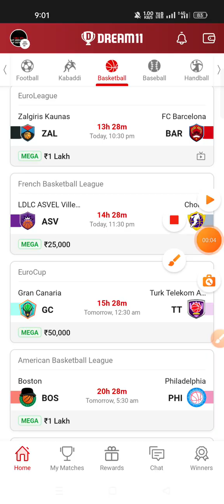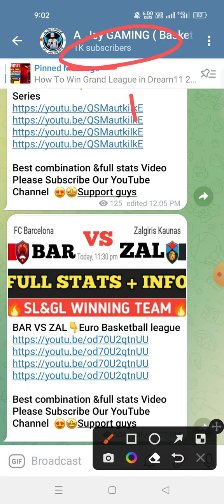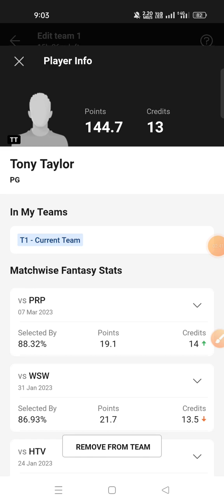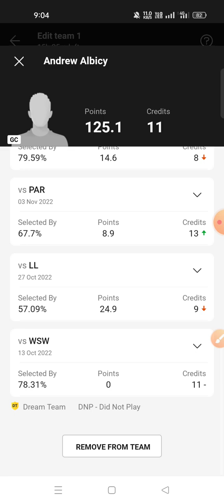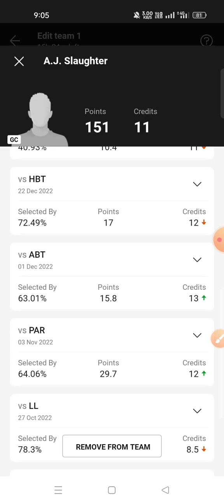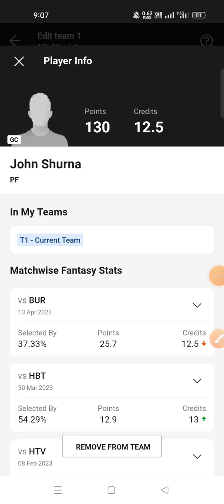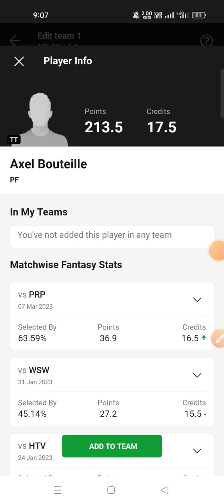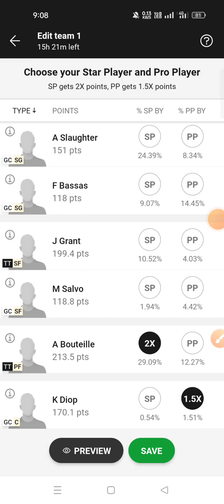GC VS TT Dream11 Prediction TT VS GC Dream11 Prediction Euro Basketball Cup 2023 🔥🔥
Download COOE 🤑 🤑 👇

*दोस्तों Dream11 से काफ़ी Loss ho रहा है
तो आज आपको ऐसे App के बारे मै  बताता जिससे मैंने Dream11 का सारा loss Cover किया है

नहीं खेलना  आता तो मेरा New टेलीग्राम Join कर लो
जल्दी से 👇

मैं हर  रोज 20k से 50k कमाता हु यहां आओ
और कमाओ 🥰🥰🥰🥰🥰🥰🥰🥰🥰🥰*